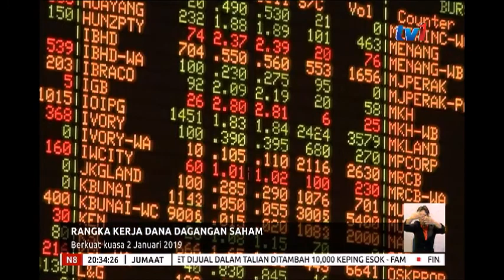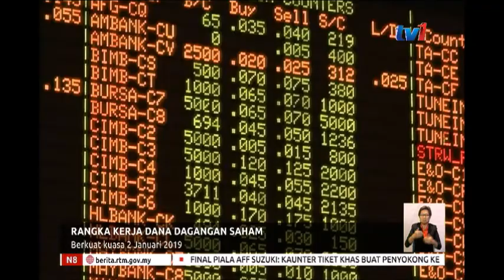N8 - RANGKA KERJA DANA DAGANGAN SAHAM - BERKUAT KUASA 2 JANUARI 2019 [7 DIS 2018]